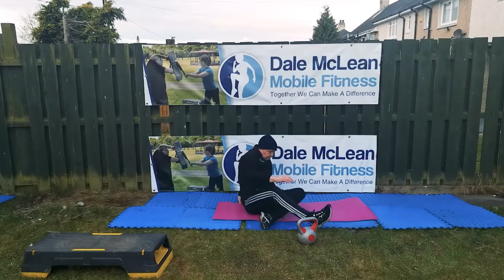6 Indoor boot camp Sat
Day 6 of our new indoor boot camp to get us motivated in the Lock Down.